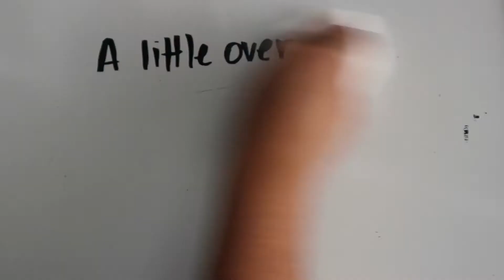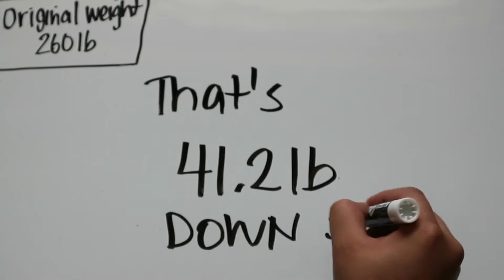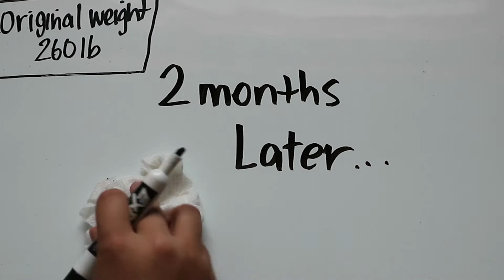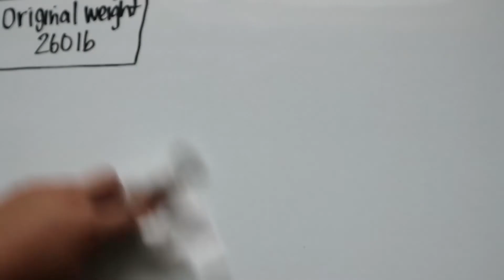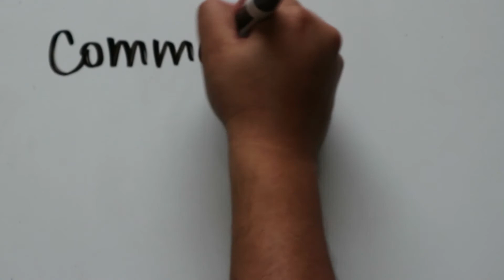My Weight Loss ROLLER COASTER | RCMrtnz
As Vlogmas comes to end as well as the new year, I decided to go through what I felt was my weight loss evolution, no more like, a roller coaster!
This will be my last video of the year!
Thanks to everyone for your continued support and just staying and watching my videos!

My journey is not over and 2018 will be getting a serious kick ass! LOL

RC-

Camera Used for Videos: Canon EOS M10
Edit Program: Adobe Premier